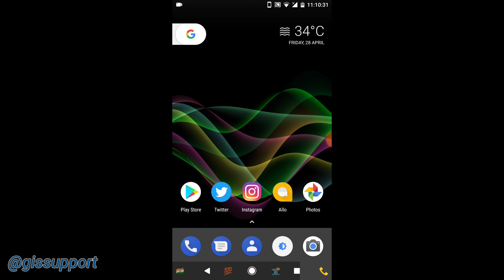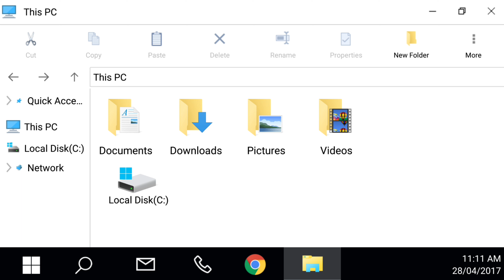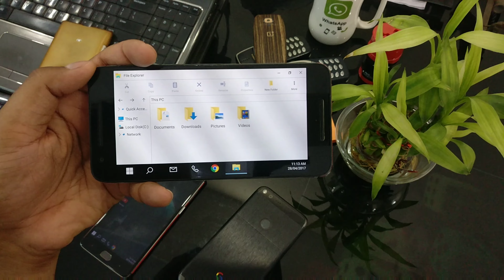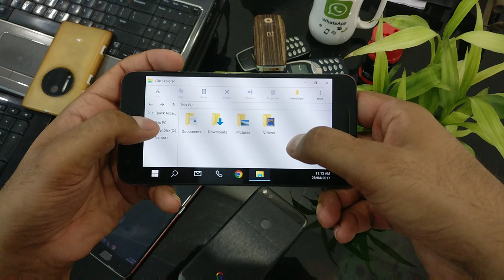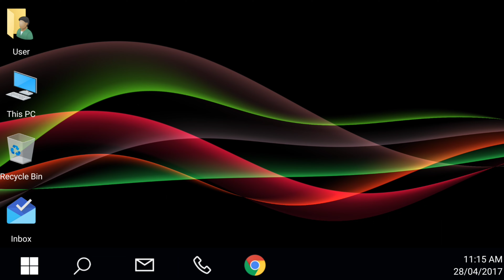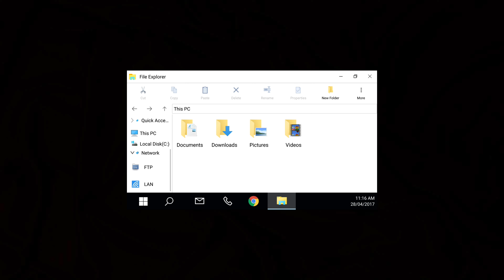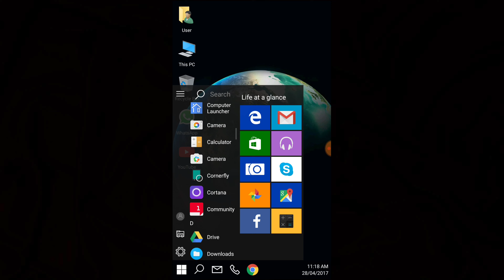Turn your Android Phone into a Computer running Windows 10 (Computer Launcher Review, Pros, Cons)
With computer launcher you can convert your android phone in a windows computer running windows 10. Download this simple application and convert your phone to computer.